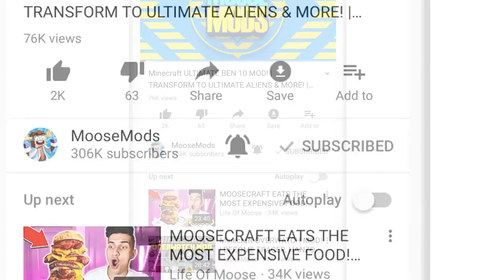Minecraft Battle: THE FLASH SPEEDSTERS CRAFTING CHALLENGE - NOOB vs PRO vs HACKER vs GOD ~ Animation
Minecraft Battle: THE FLASH PARADOX MOD CRAFTING CHALLENGE! NOOB vs PRO vs HACKER vs GOD ~ Animation with MooseMods